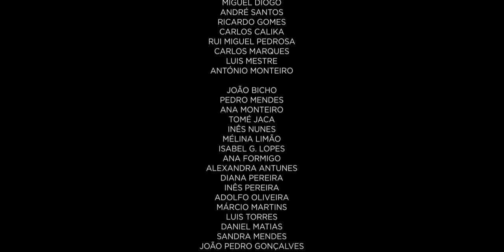THE YEAR - OMOTENASHI (Official Music Video)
Credits:

Produced and Directed by The Year

DOP: André Santos
Camera Operators: Brown Caetano, Guilherme Afonso
Camera Assistants: Carlos Calika, Miguel Diogo
Edit and Grading: João Correia, Pedro Teixeira
VFX & Compositing: Miguel Diogo, Pedro Teixeira, Ricardo Gomes, André Santos
Actor: João Bicho

Special Thanks:

João Bicho
Fernando A. Mota (Escola Secundária de Pombal)

Carlos Calika / Carlos Marques / Luis Mestre / António Monteiro

Pedro Mendes / Alexandra Antunes / Ana Monteiro / Neide Ramos / Isabel Gonçalves Lopes / Adolfo Oliveira / Márcio Martins / Luis Torres / Daniel Matias / Diana Pereira / Inês Pereira / Mélina Limão / João Pedro Gonçalves / Tomé Jaca / Inês Nunes / Sandra Mendes

Song produced by Rodolfo Jaca and The Year
Recorded, mixed and mastered by Tiago Canadas @ Poison Apple Studios / Lisbon, 2015

THE YEAR “OMOTENASHI"

This place will turn into ashes
Until we let ourselves get carried away in disaster
Until we don´t stop to think it´s all about us

They thought 4, 5, 6 times for the love of something
They thought 4, 5, 6 times they don´t believe in nothing

All about you, all about you
Take care of your brother

And we won´t ever be able to fix it
And while this turns into a Madmax movie
We will comfortably sit on the frontline